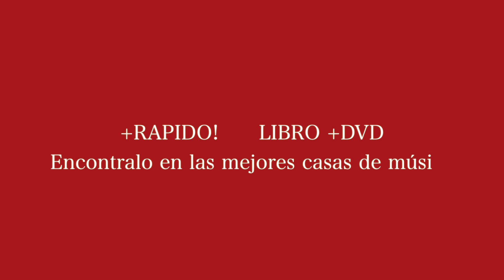GERARDO SELCI LIBRO + DVD "+ RAPIDO!" TECNICAS DE VELOCIDAD PARA GUITARRA. EDICIONES ELLISOUND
NUEVO LIBRO DE GERARDO SELCI CON DVD, EDITORIAL ELLISOUND .
AUTOR: GERARDO SELCI.
TECNICAS DE VELOCIDAD PARA GUITARRA